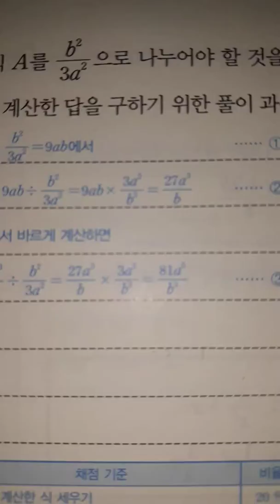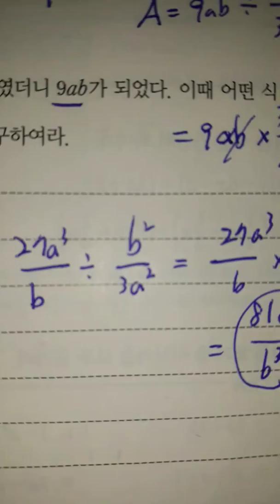컵라면수학 중2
단항식 계산. 서술형  문제. 약분이라는 약품처리